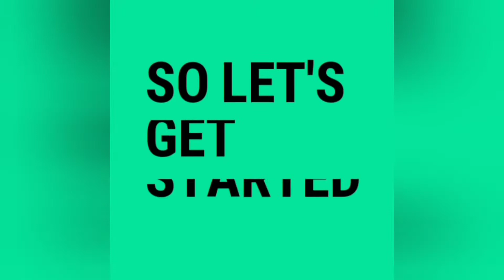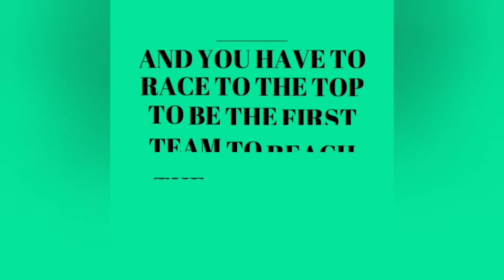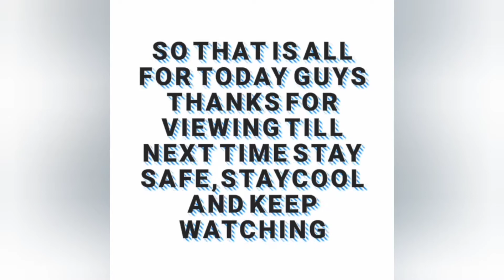TEAM DEATH MATCH game mode(Call of Duty mobile Guide part 3 )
Hey guys it's MEANSWORTH here again with another addition to the CALL OF DUTY MOBILE GUIDE SERIES

In this video I am going to be talking about №2 core game mode in CALL  OF DUTY MOBILE

Team Deathmatch

Thanks and till my next video stay safe,stay cool and keep watching bye👋👋